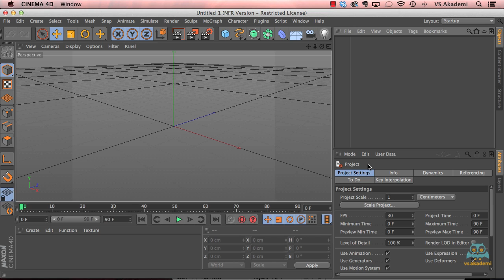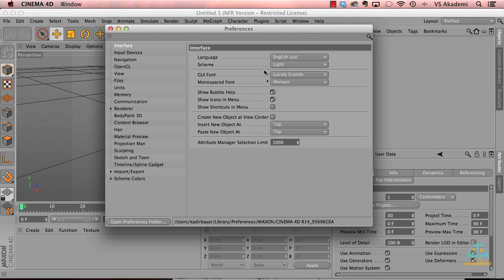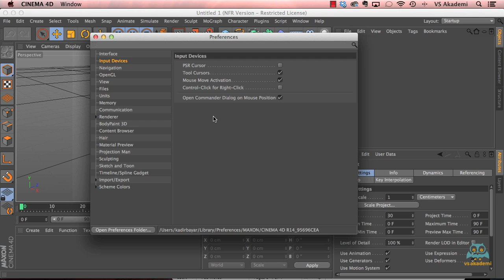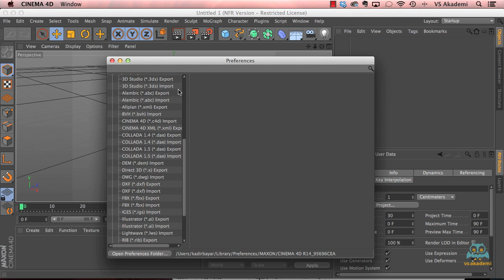06. Prefences/Tercihler Nelerdir?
Cinema 4D yazılımına ait Preferences yani Tercihler penceresinin nasıl kullanıldığını videmy.com eğitmenlerinden Kadir Bayar anlatıyor.